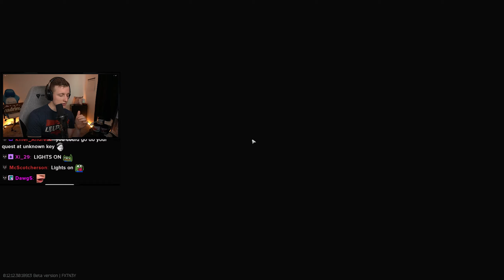MY NEW FAVORITE EARLY WIPE GUN! (Patch 12.12.30) - Escape From Tarkov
Mason has fallen in love with THIS GUN for his new standard account in the most recent Tarkov wipe for Patch 12.12.30! Come check it out!

▶  Stream Schedule:
▶  Stream Schedule: (All Times in PST)
MONDAY | 7am
TUESDAY | 7am
WEDNESDAY | 7am
THURSDAY | 7am
FRIDAY | 7am
SATURDAY | 7AM
SUNDAY | 7AM